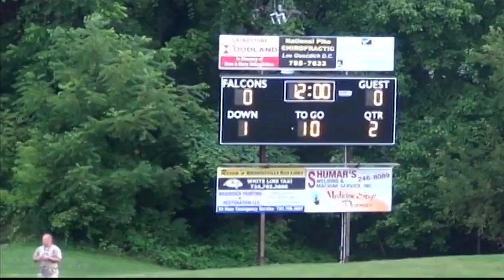G2 - Brownsville @ Benthworth - AlumniFootballUSA